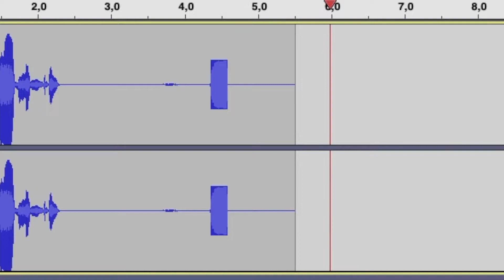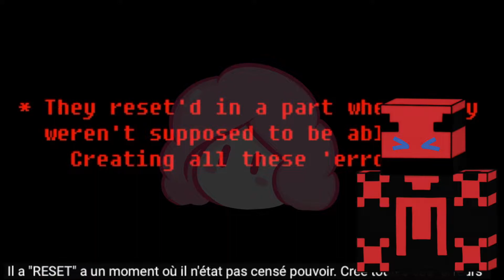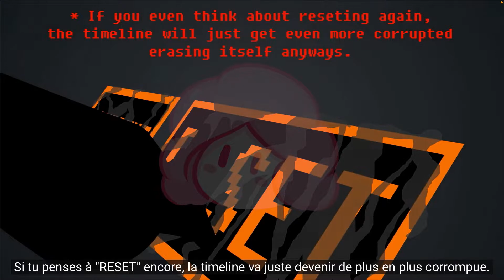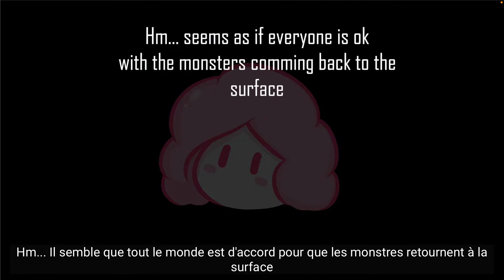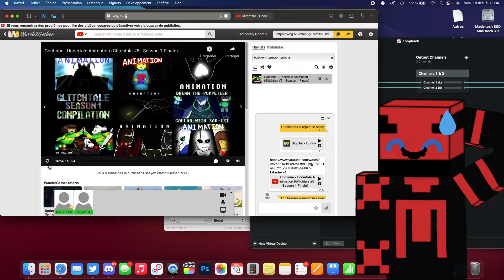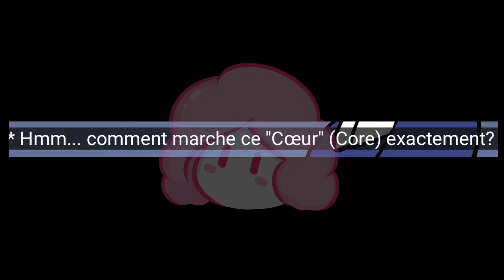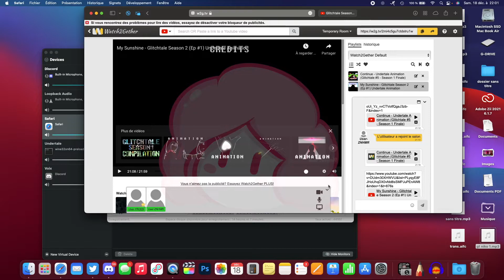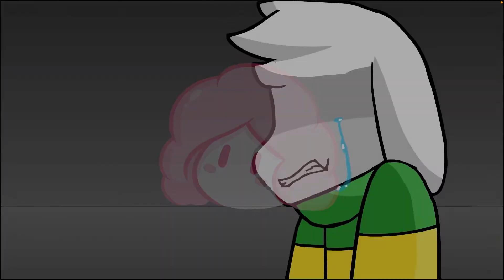Best-Of Réactions Glitchtale (Par Camila Cueva)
À chaque fois que Niko et moi on regarde une série, on sort des blagues et on rigole bien. Aujourd'hui vous avez droit à une petite compilation de ces blagues !